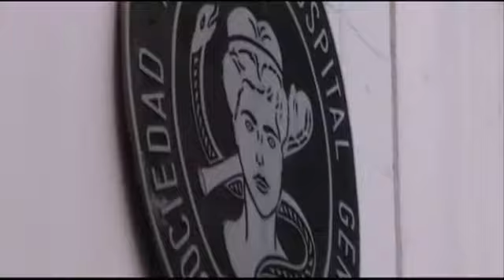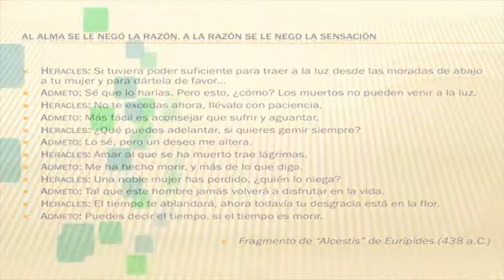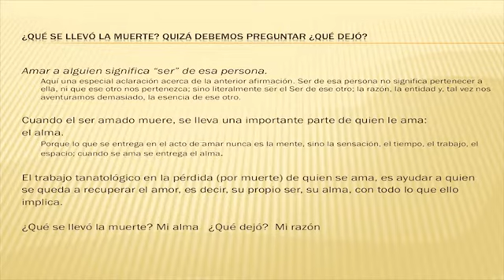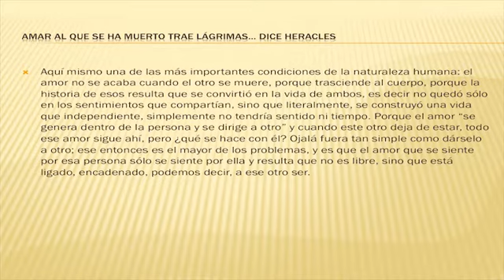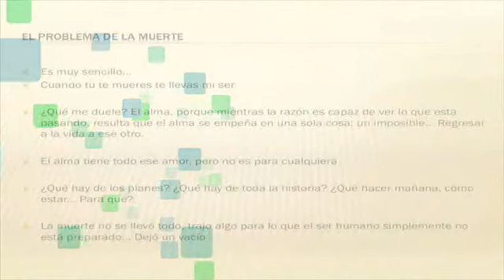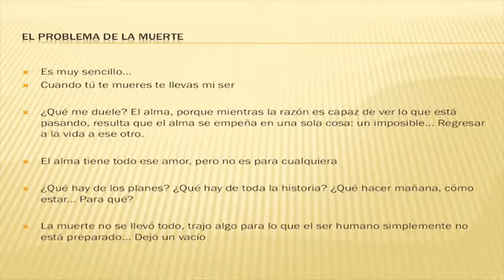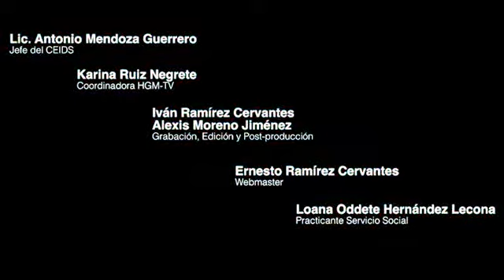La mente tiene su razón, el alma tiene su dolor